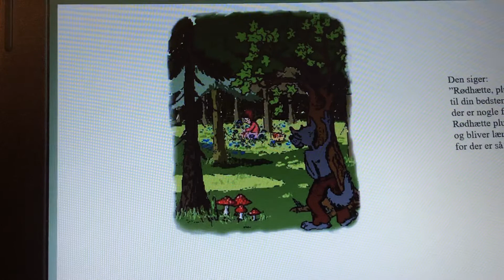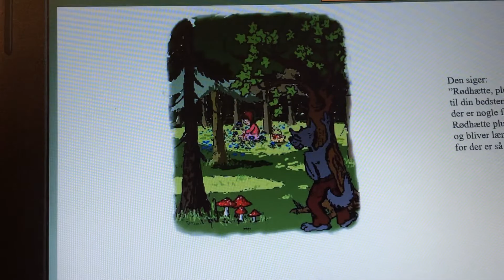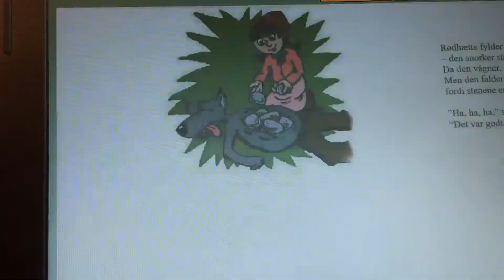Eventyret om Rødhætte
Hør historien, tegn en tegning fra historien og skriv 5 ord fra historien.